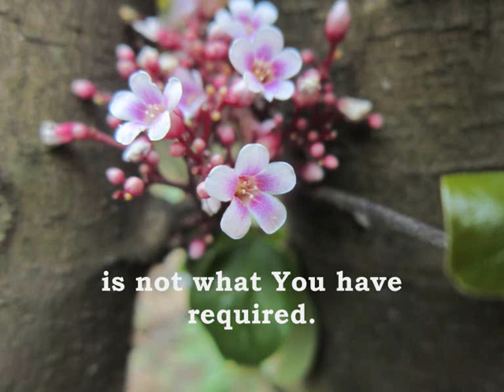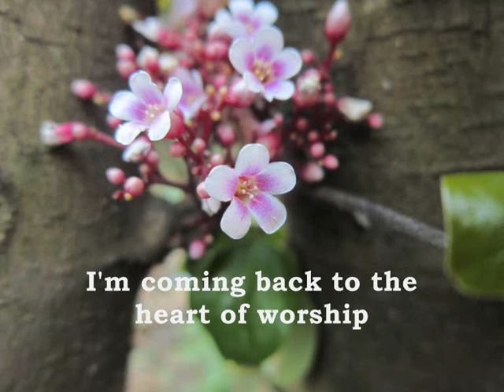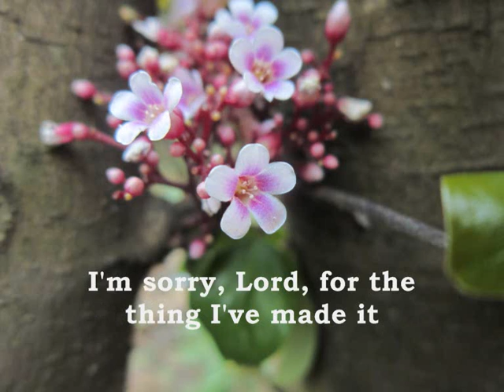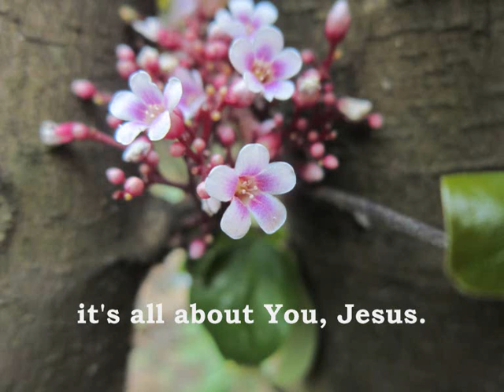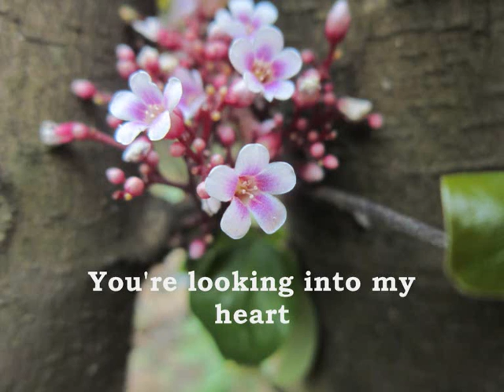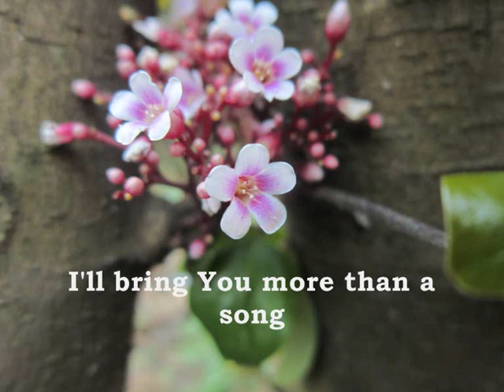The Heart of Worship (Lyrics)